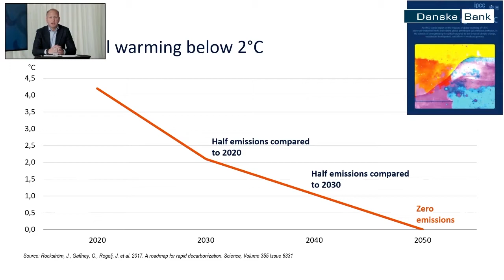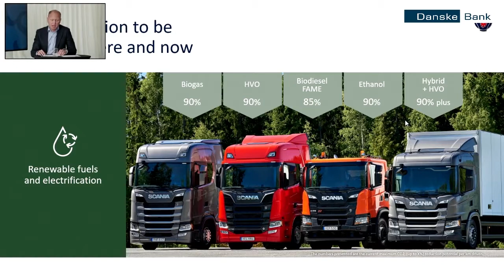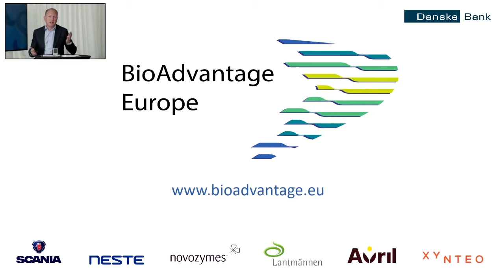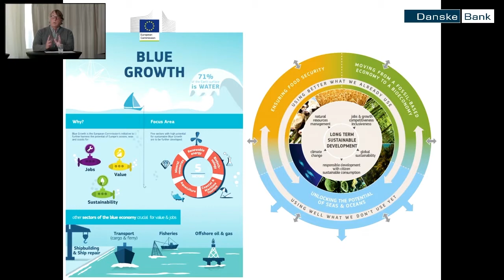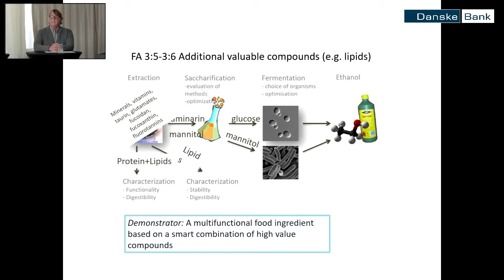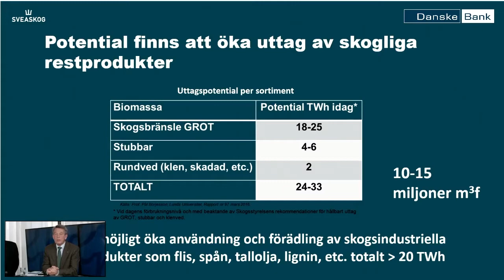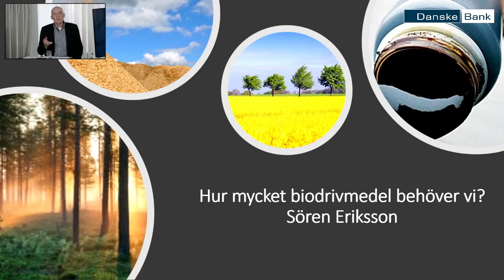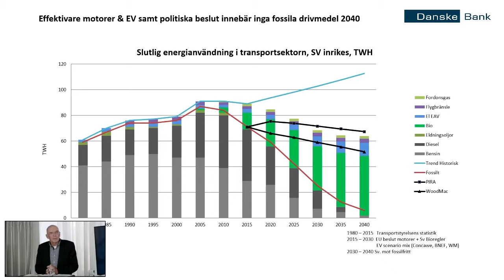Danske Banks Biobränsledag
I den senaste regeringsbudgeten föreslås att andelen biobränsle ska öka kraftigt de kommande åren. Företaget Preem prioriterar omställningen till förnybar produktion. Samtidigt lanserar Scania nya eldrivna lastbilar. Hur ser framtiden för biobränslen ut och hur kan den lokalproducerade andelen biobränsle öka? Hur långt räcker skogen och vad kan havet bidra med?

Henrik Henriksson (CEO, Scania), Fredrik Gröndahl (Professor KTH), Jan Wintzell (Chef affärsutveckling och innovation, Sveaskog) Sören Eriksson (biobränsleexpert) och Maria Wetterstrand (VD, Miltton Europe).